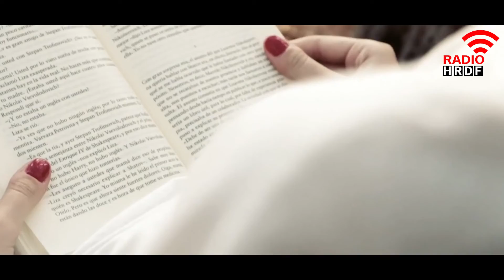Desire of the daughter of a film star to go to Syria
Well, what have you done to make the children in your home enjoy reading books?